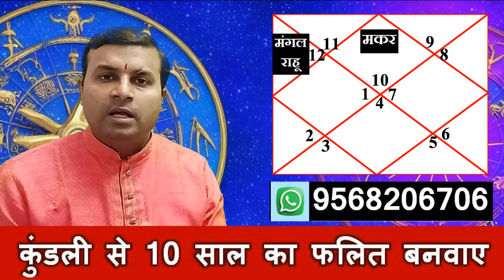मकर राशि(Capricorn) | मंगल का मीन राशि में गोचर 2024,बनेगा अंगारक योग | Mars Transit 2024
मकर राशि(Makar) Capricorn-मंगल का मीन राशि में गोचर 2024,बनेगा अंगारक योग  | Mars Transit 2024
मंगल का मीन राशि में गोचर होने जा रहा है, बनेगा मंगल-राहू का अंगारक योग मीन राशि में, मंगल के राशि परिवर्तन का मकर राशि के जातक पर क्या होगा प्रभाव होगा,इसको विस्तार से विडियो में बताया गया है,
Mars Transit in pisces 2024, and effects on Capricorn Sign, Mars Transit 2024